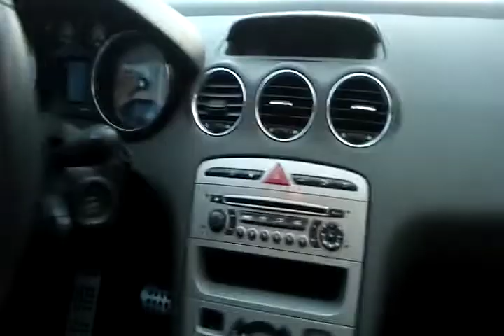113706 - IMP PEUGEOT / 408 FELINE 11/12